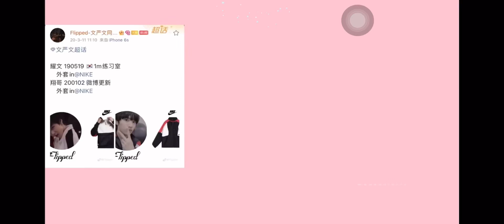[ VĂN NGHIÊM ] Có thể hay không? || Lưu Diệu Văn - Nghiêm Hạo Tường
Vui lòng không reup khi chưa được sự đồng ý của kênh